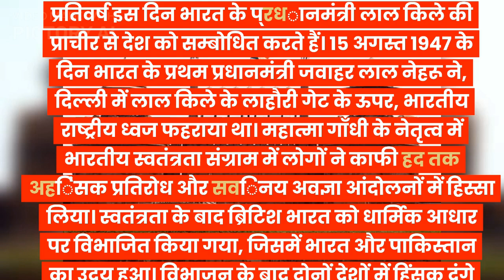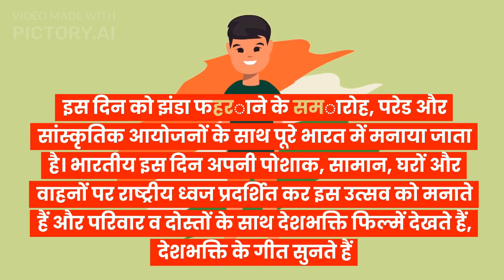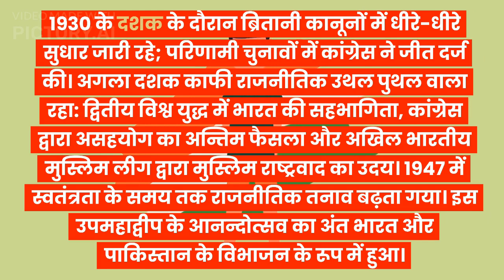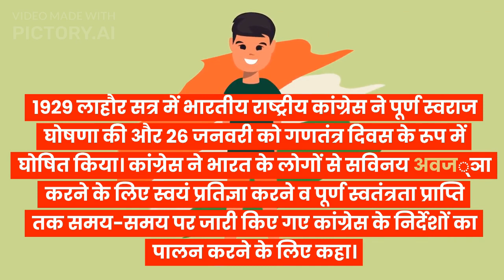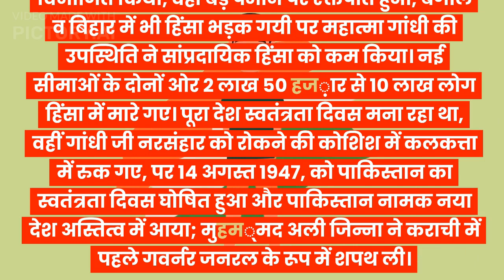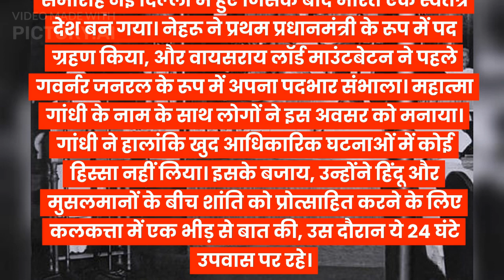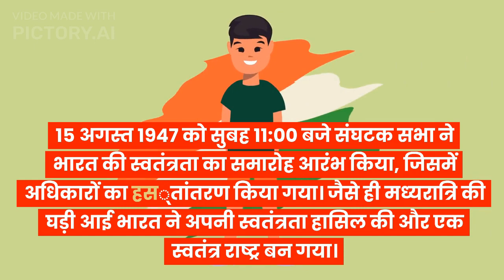15 August 1947